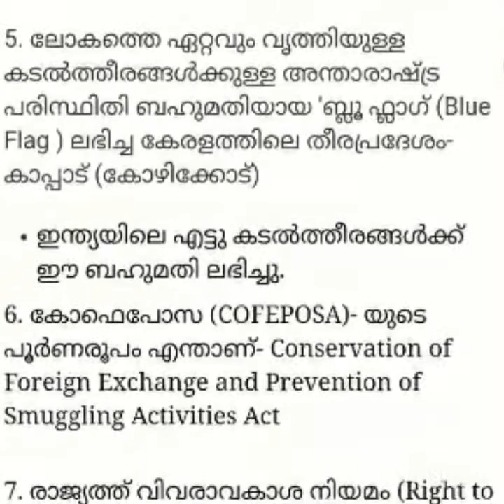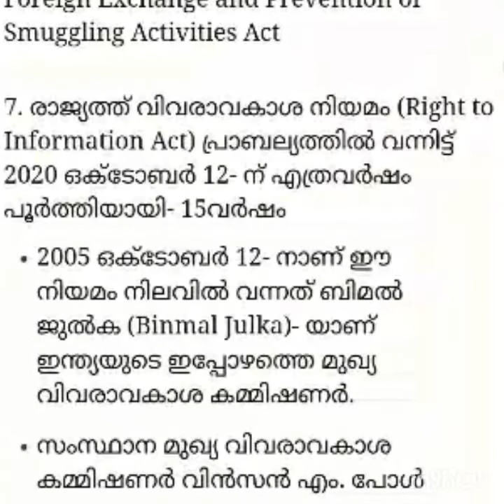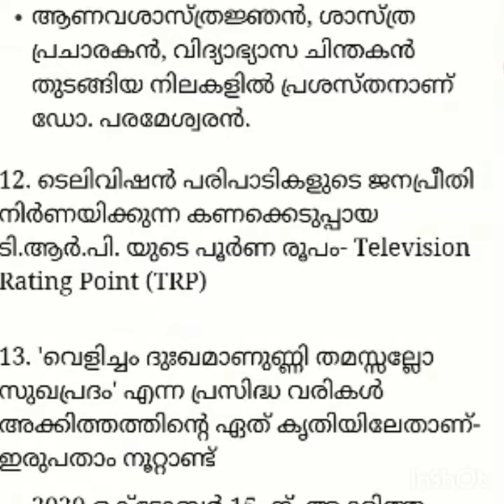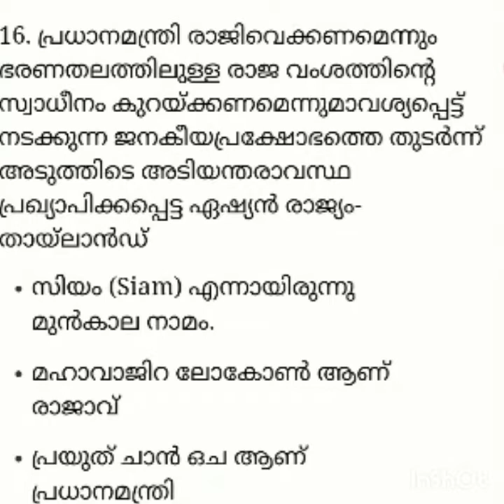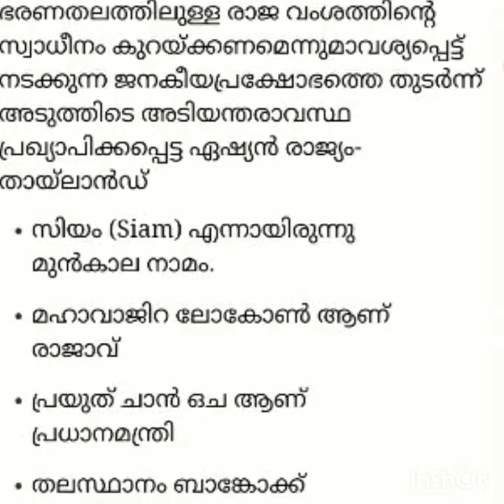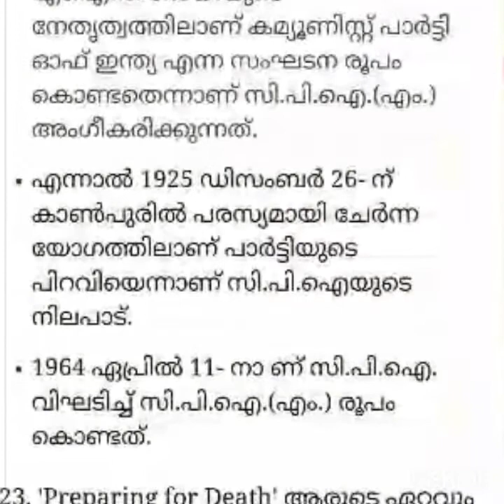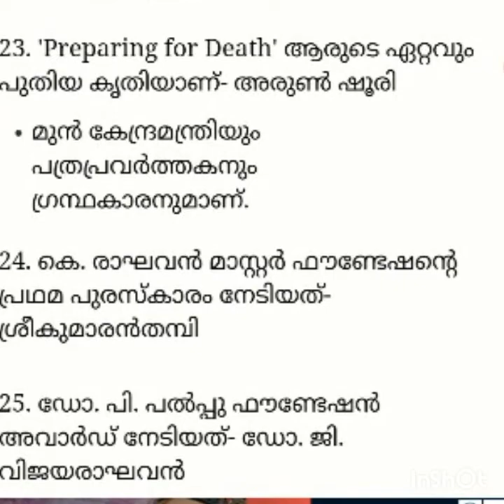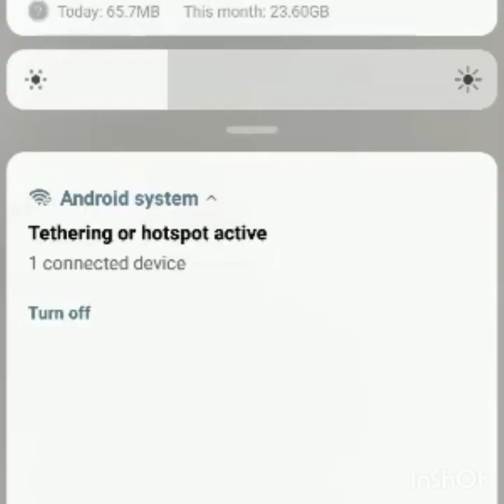30th October 2020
Current Affairs 30th October 2020